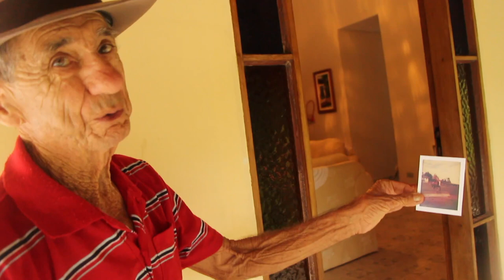SEU LAURO DA CATUÇABA - SÃO LUIZ DO PARAITINGA SP